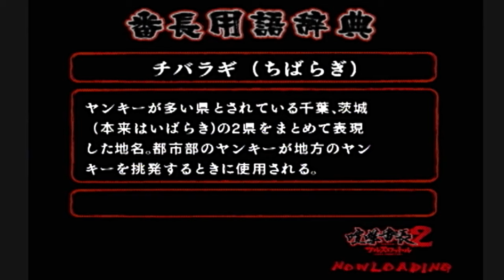狂犬さん、治安維持に勤しむ【喧嘩番長２】＃６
不良モノなのになぜか徳を積んでいる

※過去にニコニコに投稿したものと内容は同一です。